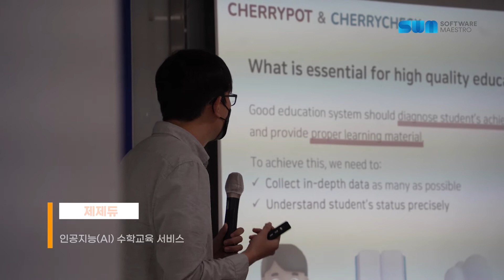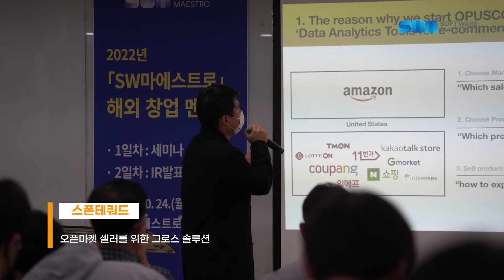[ SW마에스트로 ] 해외창업 멘토링 밀착 취재!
안녕하세요.
SW마에스트로 연수센터입니다!

2022년 서포터즈 이여원님이 제작한
[ 해외창업 멘토링 ] 스케치 영상을 공유합니다.

모두 함께 보러 가볼까요?👏👏